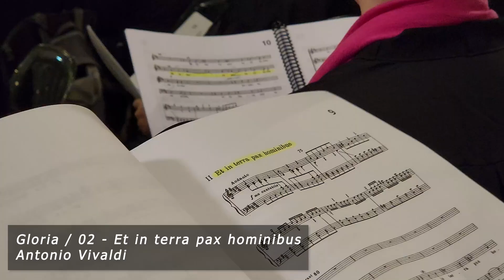04 - Gloria / 02 - Et in terra pax hominibus - Antonio Vivaldi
Gloria RV589
02 - Et in terra pax hominibus - Antonio Vivaldi
Century Symphonic Orchestra
@MarianoDelliQuadri - Director
Parroquia Sagrada Eucaristía
Ciudad de Buenos Aires - Argentina
3/12/2023

Filmación @marcosrodo
Edición @marcosrodo y @MarianoDelliQuadri
Sonido directo mejorado.